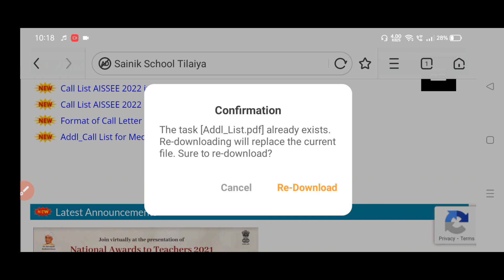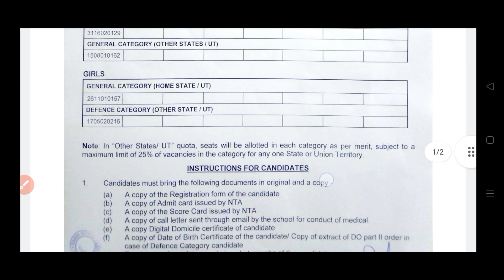Sainik school Revised Result || sainik school Tiliaya Revised medical call list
Sainik school Revised Result || sainik school tiliya Revised medical call list ||

Sainik School Exam Revised Result  || Revised Result का फ़ायदा किनको होगा ?

Sainik school Exam Result Revised || Sainik School Exam Latest update || Aissee 2022

Sainik School Exam Result 2022  || Sainik School Exam Result kab ayega ?

Topic Cover

1. Sainik School Exam 2022,

2. Sainik School Exam cut off 2022,

3. Sainik School Exam Medical call 2022

4. Sainik School Exam Merit list 2022

5 . Sainik School Official Answer key Release

6. Sainik School Exam Result Process

7. Sainik school exam result kab hai

8 sainik School Exam result class 6

9  Sainik School Exam waiting list

10 Sainik School Exam Second list 2022